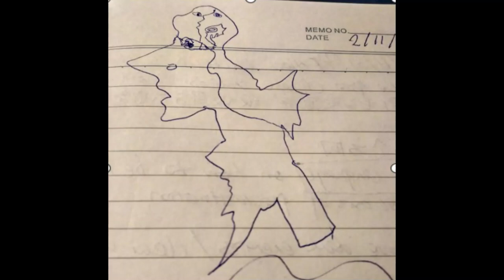Light Language Singing for letting go and closing cycles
Thanks to Sir Ravi Padmanabha. I happened to came across one of his hand pan video and the light language and melodies flew to me instantly so I immediately recorded my voice with his music as background on my phone. Sorry about the sound quality. But the frequency is in there.  I'm listing his video link as below: